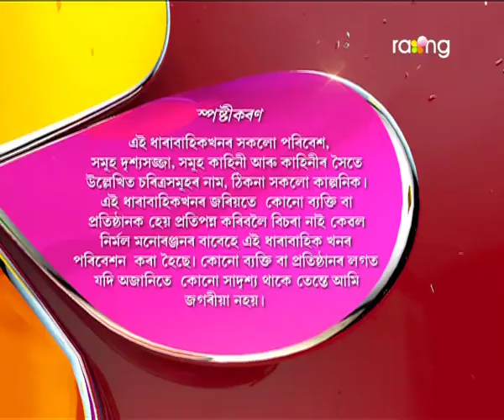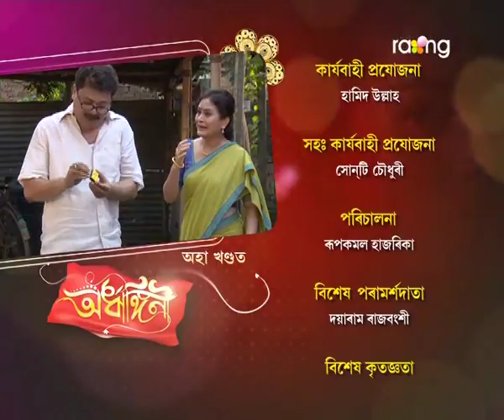Ardhangini- অৰ্ধাঙ্গিনী | 03rd Aug 2017 | Full Episode | No 16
Episode 16:
হঠাৎ মৃওিকৰ ব্যৱহাৰৰ পৰিবৰ্ত্তন দেখি ৰুণজুণ আচৰিত হৈছে। প্ৰকৃততে কি হৈছে বাৰু মৃওিকৰ ?